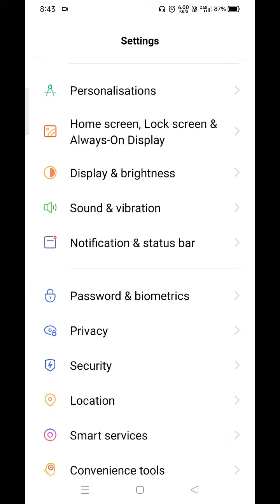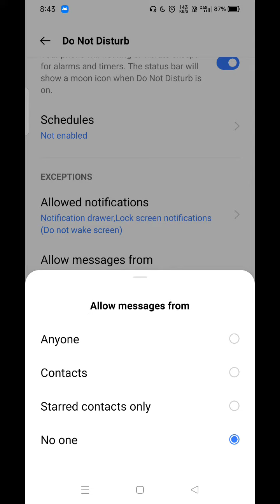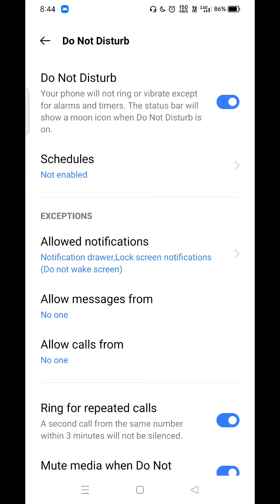Do Not Disturb Mode in Realme GT Neo 2 , Realme GT Neo 2 Main DND Kaise Use Karen